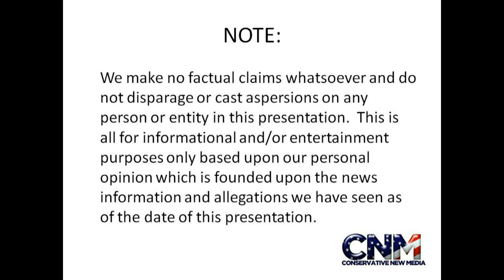MMA Fighter Matt Lindland training - Matt was helping Jake Shields Prepare for his GSP Fight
John D. Villarreal, 4X National Powerlifting Champion and Founder & CEO of Conservative New Media stopped by Cesar Gracie's gym to interview Jake Shields and some other fighters as well as watch Jake Shields and his team training Jake prior to Jake's April 30th UFC Championship fight with GSP for the UFC Welterweight Title!